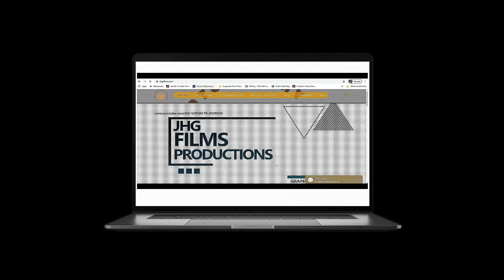JHGFilms ANIMATION BLOCK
Discover the limitless possibilities with JHG ANIMATION. JHG Production Presents
"JHGFilms Animation T.V. Block"